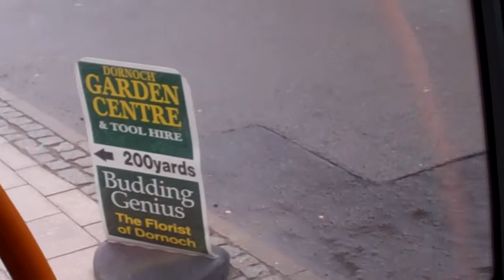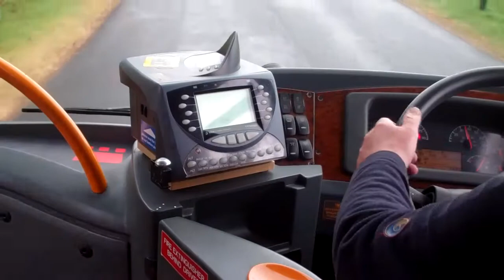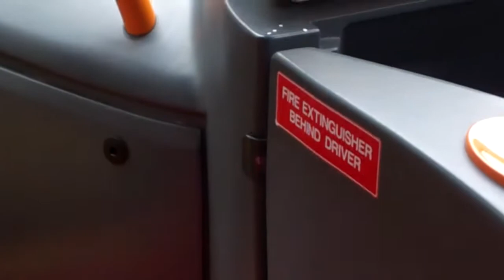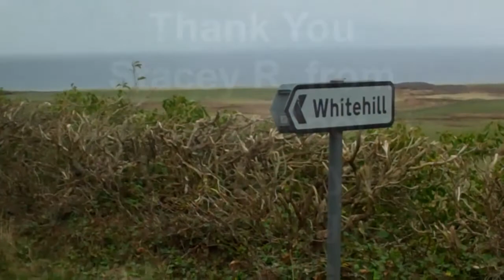Drive to Scrabster Part 1/3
The Aurora Project in memory of Susan Gelman